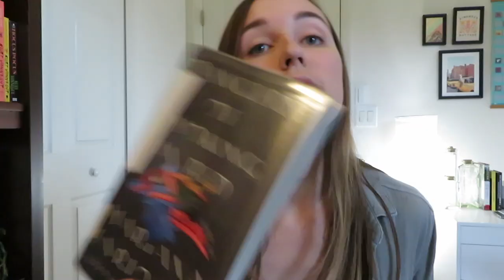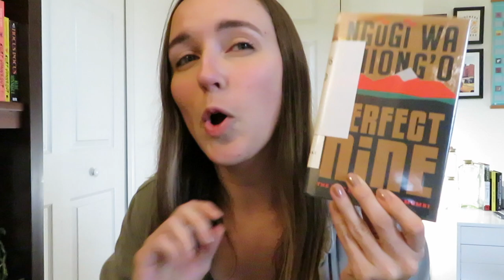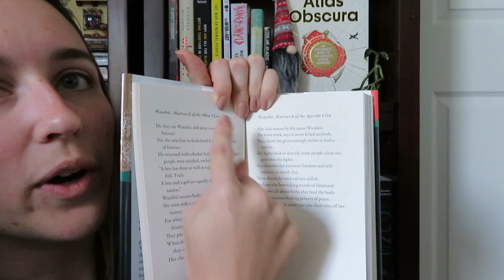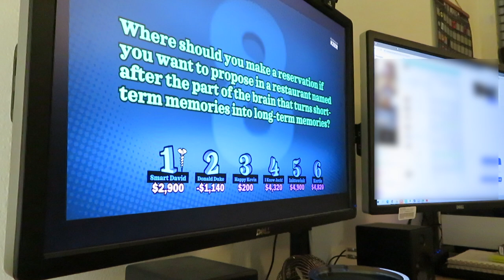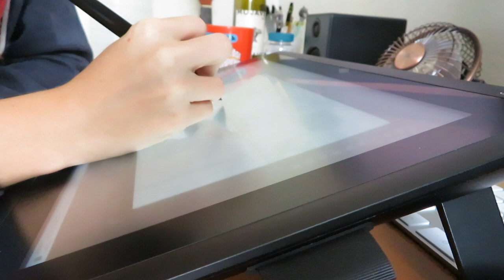A Weekend with International Booker | Reading Vlog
This was filmed the weekend before the shortlist was announced! I'm still working on reviews for shortlisted books, but in the mean time, here were my initial thoughts on a few of them as I was reading! 😊 Also apologies for anytime I called the book, Minor Detail, "minor details." I got it right sometimes and not at others haha

📚Books Mentioned📚
At Night All Blood is Black by David Diop
The Dangers of Smoking in Bed by Mariana Enríquez
When We Cease to Understand the World by Benjamín Labatut
The Perfect Nine by Ngũgĩ wa Thiong'o
The Employees by Olga Ravn
An Inventory of Losses by Judith Schalansky
Minor Detail by Adania Shibli
The War of the Poor by Éric Vuillard

🎙I'm in a Podcast!🎙
The name of the podcast is Best Fictional Friends.